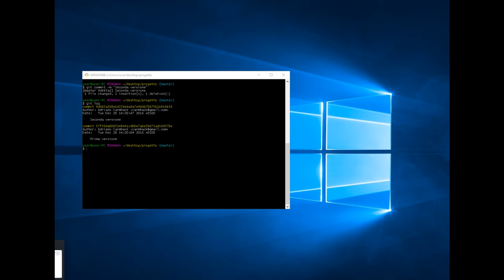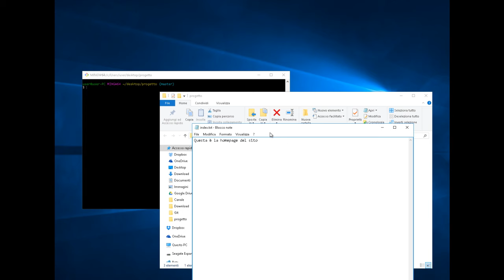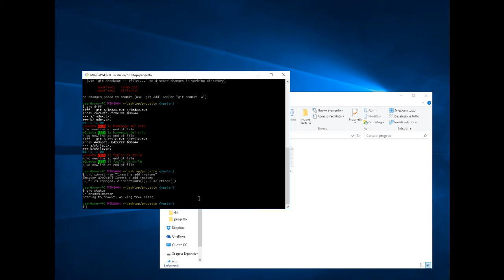#4 Git - Come modificare più file e vedere le modifiche